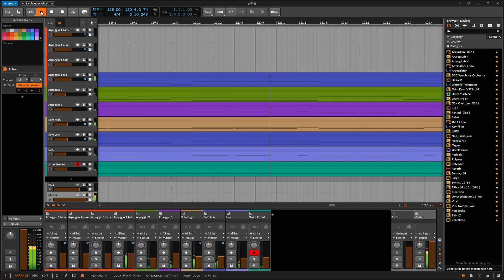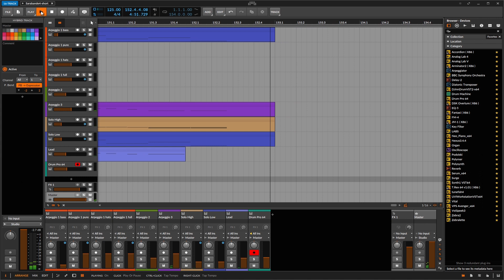[DEMO] Georg Friedrich Händel - Sarabande (2022 BloodMan Phantasmagoria Cover)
Georg Friedrich Händel - Sarabande (Suite No. 4 in D Minor, HWV 437)
Phantasmagoria Cover v1 by BloodMan in spacesynth style...
*** THIS IS NOT A FINAL VERSION ***

ReFX Nexus 3 partially used (btw. incredibly wonderful and powerful VST)

I making music for fun. My current system is:
- midi keyboards Arturia MicroLab / Arturia KeyLab Essential 49
- main software instruments: Arturia Analog Lab V
- DAW: Bitwig Studio v4 with many synths and plugins

Have fun.